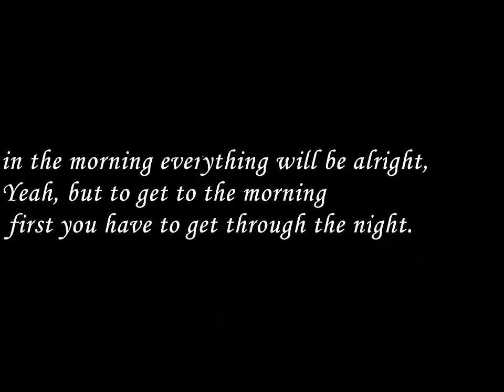Morning....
Gimnastic and tumbling for boys